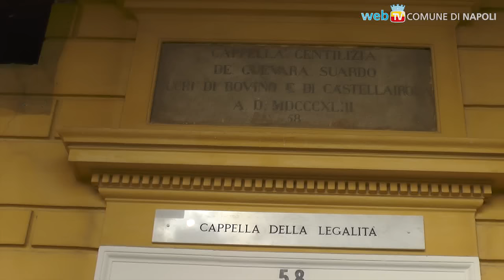La Cappella della Legalità: 50 loculi tornano ai cittadini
Nel quadrato monumentale del Cimitero di Poggioreale, il Comune acquisice al Patrimonio un manufatto abusivo, e con un bando pubblico ora gli spazi saranno assegnati ai cittadini. Poco lontano, preseguono i lavori per la realizzazione del forno crematorio, che termineranno entro 5 mesi.